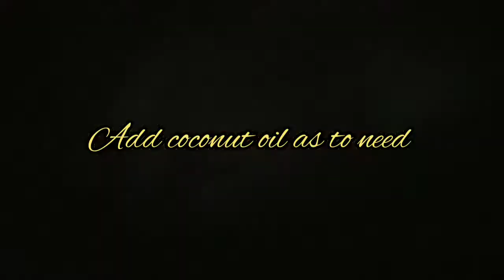Tapico thoran/how to make/ recipe in malayalamകപ്പതോര൯ (മരച്ചീനി) ഉണ്ടാക്കാ൦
മരച്ചീനി (കപ്പ) തോര൯

ingredients

tapico 300gm( medium size)

saute
kashmiri chilly
mustard
uruddal
curry leaves

Fresh coconut 1/4cup
turmeric powder 3/4tsp
kashmiri chilly 2tsp
jeera 1tsp
garliccloves 5 to 6
curry leaves